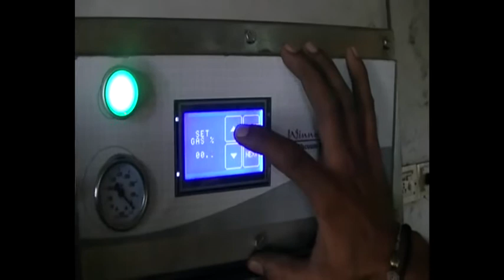Vertical Nozzle Type Swastik Tungston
Noozle-type Vacuum Packing Machine
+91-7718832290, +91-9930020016